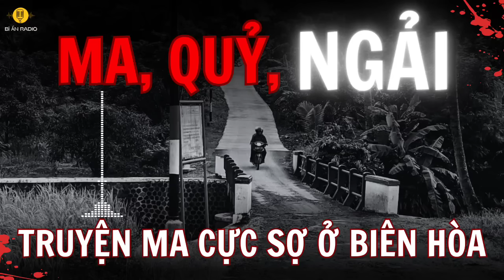[Tập 266] Truyện ma đáng sợ ở Biên Hòa, Bình Thuận về bùa ngải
Xin chào các bạn, nối tiếp những câu chuyện ma hay, sợ, rợn tóc gáy ở các địa phương, tối nay (10/5), mời các bạn đến với Biên Hòa, Sài Gòn, Bình Thuận để lắng nghe một hành trình ly kỳ về cậu bạn nhân vật tôi, liên quan tới ma, quỷ và bùa ngải. Câu chuyện từng làm mưa làm gió trên VOZ với một tác giả thành viên vozer Rjnrog1 rất tích cực, uy tín và có nhiều đóng góp khiến các thành viên khác phải "đóng bỉm".

☀  DONATE ủng hộ 1 cốc cafe cho MC Tả Từ và Bí ẩn Radio:
➥ Qua tài khoản BIDV: 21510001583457 - Tên: CTĐ
➥ Qua tài khoản $ BIDV: 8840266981 (BANK FOR INVESTMENT AND DEVELOPMENT OF VIETNAM) SWIFTCODE: BIDVVNVX
© Bản quyền video này thuộc về Bí ẩn Radio

Crime Investigation Thriller Background Music No Copyright and Tense Dark Tension Mystery/Mysterious Music No Copyright for content creators who need Suspense Background Music with No Copyright, it is Investigation Music No Copyright that requires No Copyright at all. We Provide Dark Ambient Music with No Copyright, Tension Music No Copyright and Mystery music to Independent film makers and youtubers.